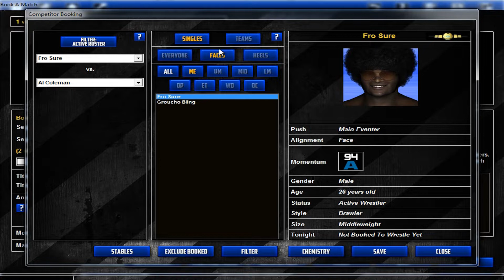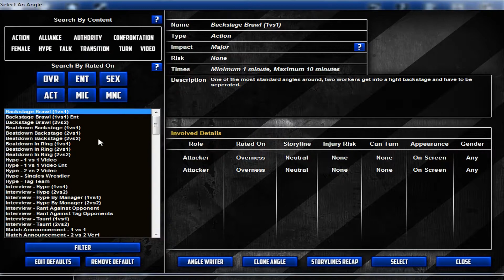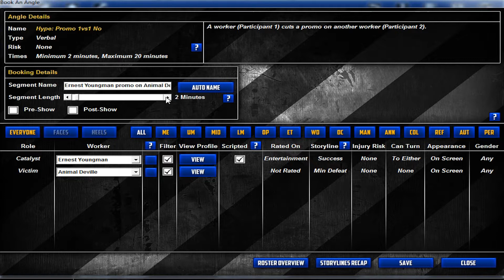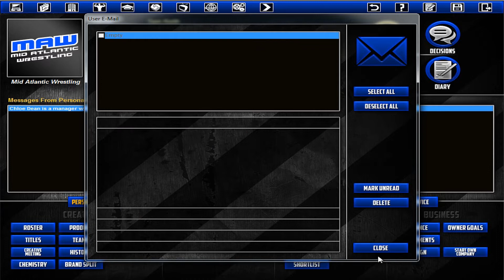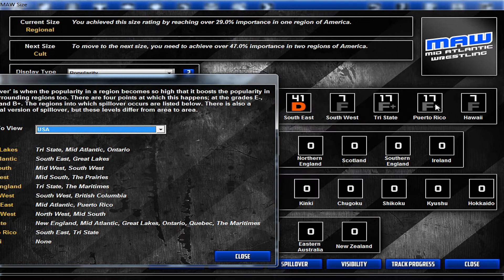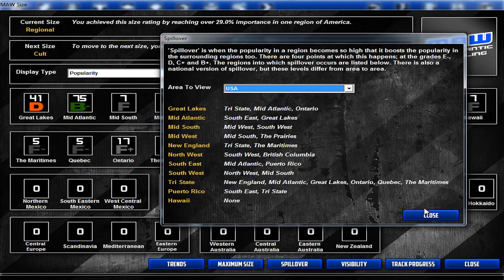TEW2013 - Mid Atlantic Wrestling - Episode 87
Happy holidays to all, a few videos going up today, so enjoy. :)